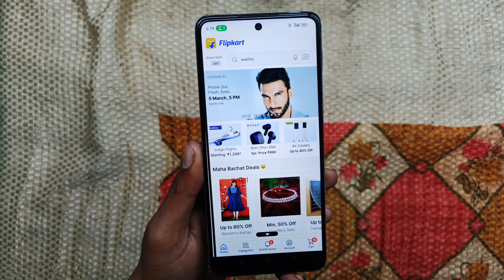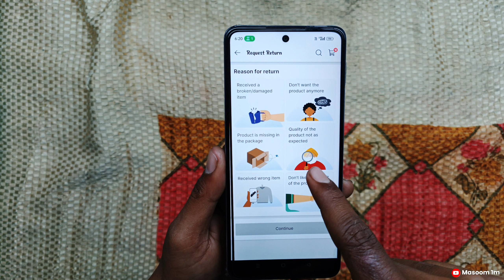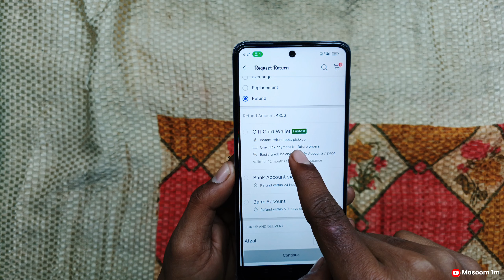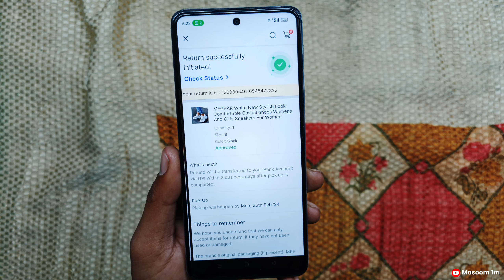flipkart order return kaise kare 2024 | flipkart se order return kaise kare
doston is video mein maine Flipkart se order return karne ka saral aur satik Tarika bataya hai jise dekhkar aap log bhi Apne Flipkart order ko return ya exchange kar payenge thank u .

flipkart order exchange kaise kare
flipkart order return process
flipkart par order return kaise kare
flipkart se order ko return kaise kare
flipkart se kiye gye order ko bapas kaise kare